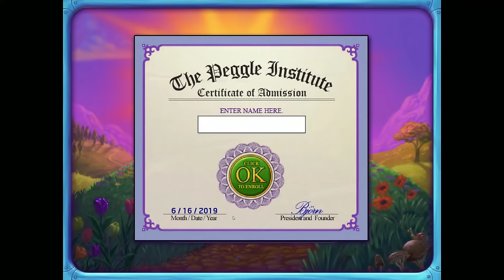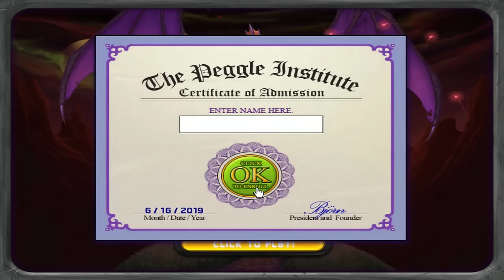"TOP 40" Pop Cap Classic Game's [Alphabetical] 1080p 60Fps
Which is your favorite game? Write in the Comments ❤

alchemy Deluxe
Amazing Adventures Around The World
Amazing Adventures The Lost Tomb
Astro-pop
Bejeweled 2 Deluxe
Bejeweled Deluxe
Bejeweled Twist
Bookworm Adventures Deluxe
Bookworm Deluxe
Chuzzle Deluxe
Cosmic Bugs
Dynomite Deluxe
Escape Rosecliff Island
Feeding Frenzy 2 Deluxe
Feeding Frenzy Deluxe
Hammer Heads Deluxe
Heavy Weapon Deluxe
Iggle Pop Deluxe
Iggle Pop Deluxe
Mahjong Escape Ancient China
Mahjong Escape Ancient Japan
Mummy Maze Deluxe
Mystery PI - The Lottery Ticket
Mystery PI - The New York Fortune
Mystery PI - The Vegas Heist
Peggle Deluxe
Peggle Nights Deluxe
Peggle World of Warcraft Edition
Pixelus Deluxe
Pizza Frenzy
Plants vs Zombies
Rocket Mania Deluxe
Talismania Deluxe
The Wizard's Pen
TipTop Deluxe
Typer Shark Deluxe
Venice Deluxe
Water Bugs
Word Harmony Deluxe
Zuma Deluxe